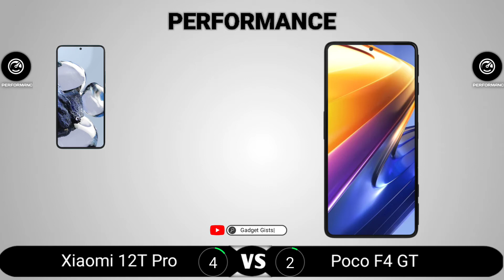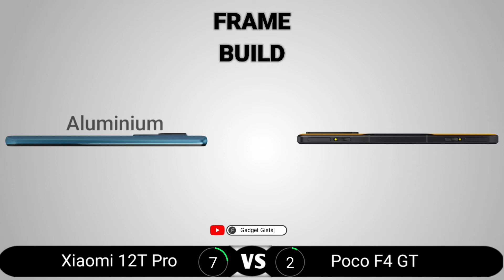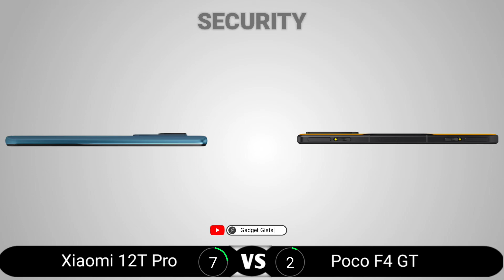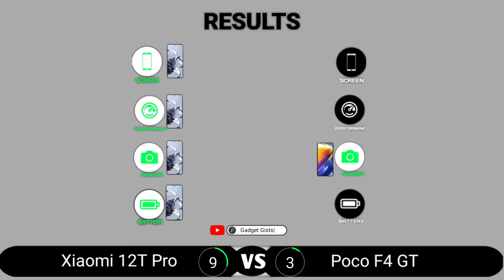Xiaomi 12T Pro vs Poco F4 GT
Xiaomi 12T Pro vs Poco F4 GT || Full Comparison - Which one is Best?